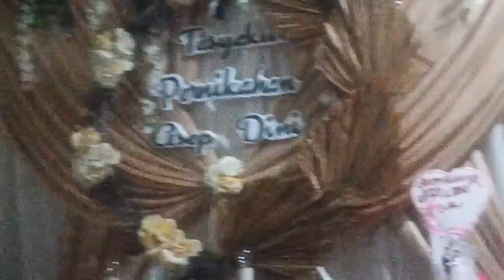Tasyakuran untuk weddingnya Dini